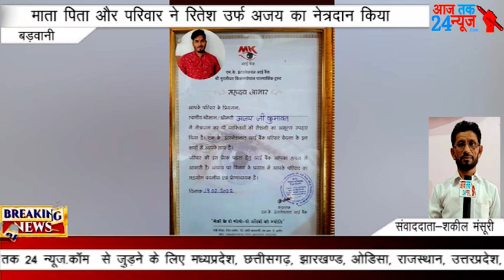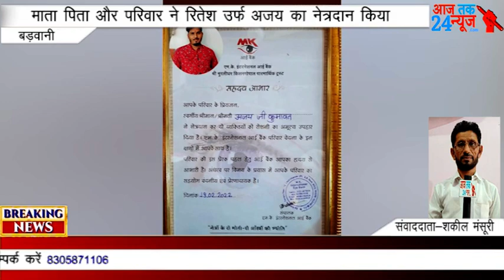बड़वानी दौ में माता पिता और परिवार ने रितेश उर्फ अजय का नेत्रदान किया* एंकर मृत् के ब भी कसी और क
बड़वानी

ठीकरी

:- *एमके इंटरनेशनल आई बैंक इंदौर में माता पिता और परिवार ने रितेश उर्फ अजय का नेत्रदान किया*

एंकर :- मृत्यु के बाद भी किसी और की आंखों में जिंदा रहेंगे रितेश उर्फ अजय बता दें कि 19 फरवरी रितेश उर्फ अजय पिता अंबाराम निवासी टितगरिया दवाना तहसील ठीकरी दूल्हा बने लाबरिया जिला धार के लिए निकले जहां पर उनका लगन ज्योति पिता राजेंद्र के साथ होना था मगर रास्ते में ही रितेश की कार दुर्घटनाग्रस्त हो गई वहीं घायल अवस्था में उन्हें इंदौर ले जाया जा रहा था अस्पताल पहुंचने से पहले ही रितेश ने दम तोड़ दिया उनके माता-पिता और परिवार वालों ने उनकी इच्छा अनुसार एमके इंटरनेशनल आई बैंक को उनके नेत्रदान किए रितेश उर्फ अजय कुमावत के परिवार ने नेत्रदान करके अंधत्व पर विजय के अभियान में सहयोग देकर अन्य लोगों के लिए प्रेरणादायक कार्य किया है एमके इंटरनेशनल आई बैंक इंदौर ने कुमावत परिवार का आभार व्यक्त किया वहीं रितेश उर्फ अजय की आंखें किसी और का अंधापन दूर करेगी और उसकी आंखों में जिंदा रहेंगे रितेश उर्फ अजय।

आज तक 24 न्यूज़ चैनल के लिए जिला चीफ ब्यूरो शकील मंसूरी के साथ अमजद मसुरी की रिपोर्ट